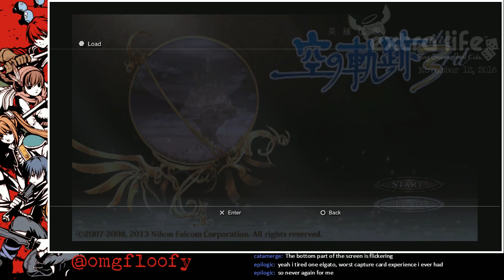[11-02-2016] Sora no Kiseki the 3rd (Nightmare) - Complete Run 18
Game: The Legend of Heroes: Sora no Kiseki the 3rd
Difficulty: Nightmare